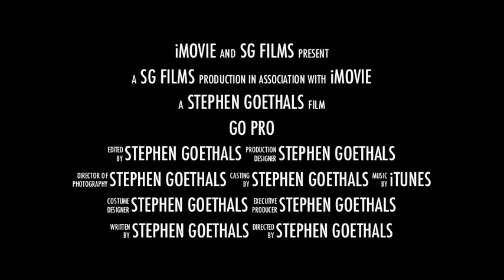Mountain Bros Trailer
Stephen and Justin Goethals travel to Whistler, Canada BC in search of adventure.

This is a video I created over a family vacation ski trip to Whistler, Canada.  I used a handheld camera as well as the GoPro camera which was attached to our helmets.